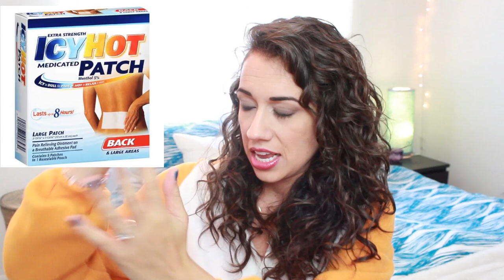AUGUST FAVORITES!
WANNA SEND ME SOMETHING? YOU CAN!
IMPORTANT: If you want me to write you back I ONLY will if you send a self addressed envelope WITH A STAMP!

Colleen Ballinger
I REPEAT: I WILL ONLY WRITE YOU BACK IF YOU SEND ME AN ENVELOPE WITH YOUR ADDRESS WRITTEN ON IT AND A STAMP! :)  Thanks!